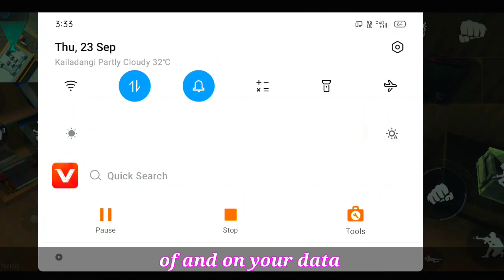FREE FIRE NEW BUG/GLITCH TRICKS IN BANGLA | free fire অজানা নতুন কিছু টিপস আর ট্রিক | 2021- Sahil Wb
FREE FIRE NEW BUG/GLITCH TRICKS IN BANGLA | free fire অজানা নতুন কিছু টিপস আর ট্রিক | 2021- Sahil Wb Trick

                                 [ অজানা বিষয় ]

Hi
▶Sahil Wb.

🥀How Was The Video Guys And What Should
I Do Next, Comments Below👇👇

free fire
free fire max
free fire sahil wb tricks
2021 trick in free fire
free fire max new tips and tricks
free fire tips and trick
sahil wb new tips and tricks
sahil wb new tips and tricks 2021
free fire sahil wb all tricks in free fire
new bug tricks in free fire
new glitch tricks in free fire
free fire rank push tips and tricks
rank push trick in free fire
2021 rank push tricks
2021 rank push tricks in free fire
new rank push tips and tricks in free fire
training mode new car glitch trick
clash squad rank tips and tricks
unlimited hp tricks clash squad rank
training mode new hacking tricks
hacking trick in free fire training mode
training mode new hiding place
free fire rank push hiding place
free fire clash squad rank hiding place
hiding place for clash squad rank
clash squad rank bug/glitch tricks
clash squad rank best character
free fire custom tricks
custom hacking trick in free fire
custom hacking tricks in free fire 2021
free fire 1vs1 custom
1vs1 custom game play trick
custom gameplay wing trick 2021
custom bug/glitch tricks 2021
unlimited custom trick in free fire
free fire new custom gameplay trick
new custom gameplay trick 2021
garena free fire all secret bug/glitch tricks
sahil wb tips and tricks 2021
sahil wb new trick free fire 2021
2021 sahil wb all tricks
2021 sahil wb all tricks in free fire
grenade trick for free fire clash squad rank
hiding place in free fire training mode
sahil wb tricks in free fire
sahil wb

🌏All Countries For Free Fire🌏

1.🇹🇭 Thailand
2.🇧🇷 Brazil
3.🇷🇺 Russian Federation
4.🇲🇨 Indonesia
5.🇻🇳 Vite Name
6.🇮🇳 India
7.🇨🇳 China
8.🇨🇷 Costa Rica
9.🇲🇽 Mexico
10.🇦🇷 Argentina
11.🇲🇾 Malaysia
12.🇹🇼 Taiwan Republic China
13.🇨🇴 Colombia
14.🇧🇩 Bangladesh
15.🇳🇵 Nepal
16.🇵🇭 Philippines

Share With Friend 🙏🙏🙏